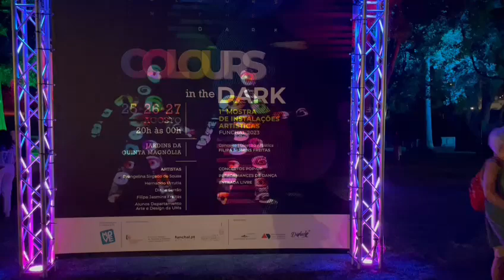Colours in the Dark